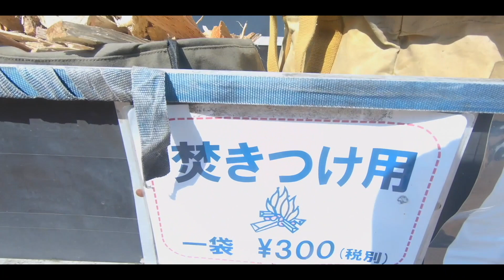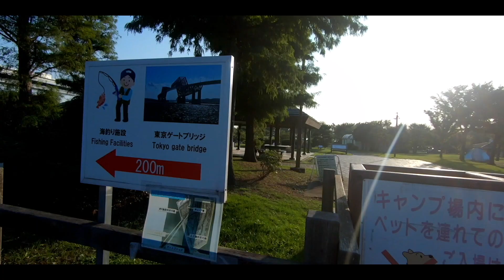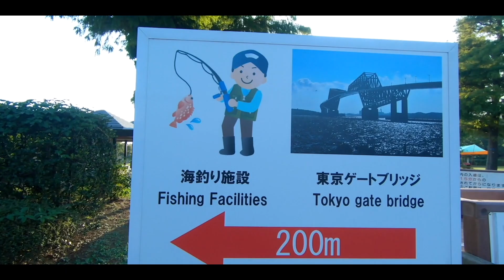FIRST TIME mag-Overnight CAMPING / ANG SAYA PALA! / Camping in Japan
TITLE: FIRST TIME mag-Overnight CAMPING / ANG SAYA PALA! / Camping in Japan

Dahil nainspire kami magcamping tsaka magbarbeque, pati namimiss na rin namin ang Pinas, tinry namin magovernight camping kahit na may pandemic (mga pasaway).. 😅😆

Kapag sinabi mo kasing camping, kadalasan naiisip mo sa malayong lugar, forest or seaside area. Pero dahil sa pagsesearch namin, nadiscover namin na meron palang camping site sa Tokyo. At dahil malapit lang, ginrab na namin ang opportunity na'to habang wala masyadong tao ang gumagala. Nakakastress ang pandemic, lalo na ang magstay nalang palagi sa bahay. Let's relax and unwind sometimes. Treat yourself. =')

BONUS pa kasi safe sa Japan.. ok lang matulog sa labas.. 😅😆

Gears I used for this vlog:
1. Canon Kiss X9 / EOS 200D / Rebel SL2
AMAZON JAPAN
AMAZON US
2. Canon DC Coupler Battery DR-E18 Adapter
AMAZON JAPAN
AMAZON US
3. Camera Tripod
AMAZON JAPAN
AMAZON US
4. GoPro Hero7 Black
AMAZON JAPAN
AMAZON US
5. GoPro Battery
AMAZON JAPAN
AMAZON US
6. GoPro Tripod
AMAZON JAPAN
AMAZON US
7. iPhone XS Max
AMAZON US
8. RODE SmartLav + Mic
AMAZON JAPAN
AMAZON US

OUR CAMPING GEARS:
1. Coleman Tent Touring Dome LX
AMAZON JAPAN
2. Ohuhu Sleeping Bag
AMAZON JAPAN
3. Camping Air Mattress / Pad
AMAZON JAPAN
4. Iwatani Compact Burner
AMAZON JAPAN